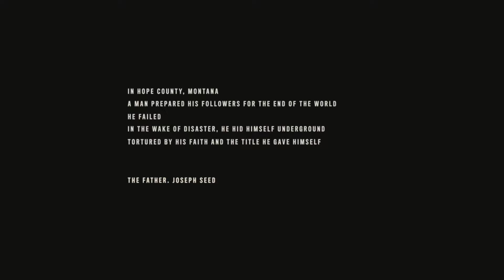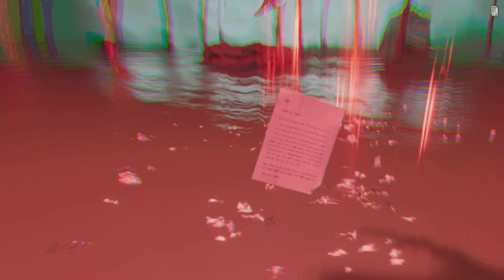Far Cry 6 ( Collapse ) - Playing as JOSEPH - #64